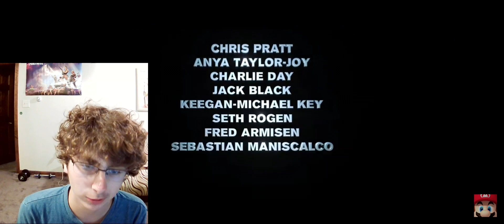THE MARIO MOVIE IS INSANE [] FULL REACTION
this is kinda sick ngl

0:00 boring
1:37 chris pratt
2:43 JACK BLACK EPIC
3:28 more boring
3:37 trailer

mario
mario kart
when is mario movie coming out
chris pratt
jack black
mario movie reaction